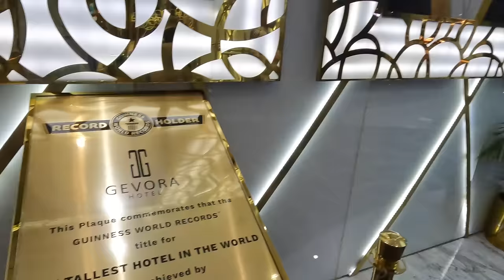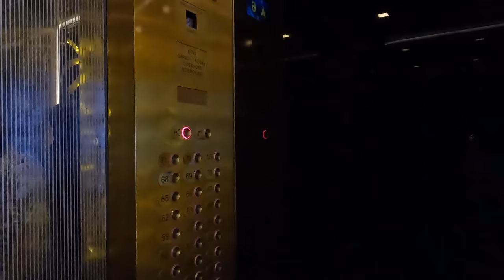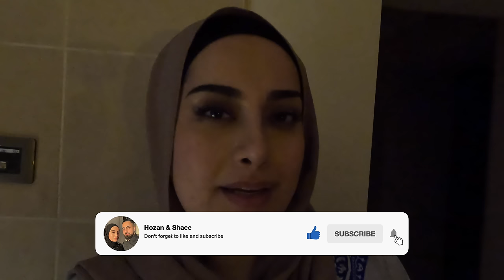Yakam safar lagal kaka Yousef bo Dubai 🇦🇪